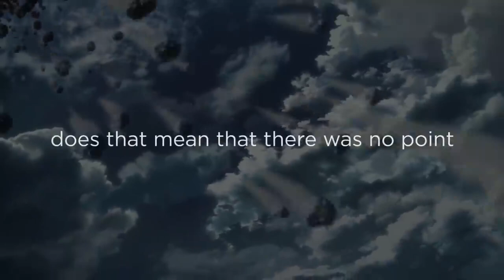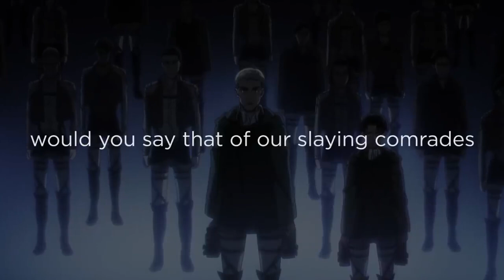Erwin Smith/Motivation/Fight Speech/Attack On Titan